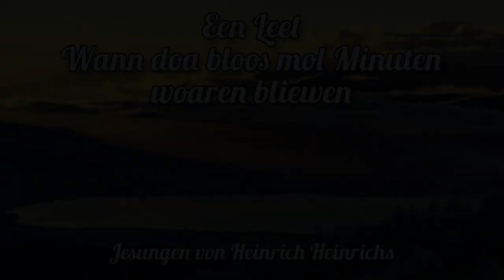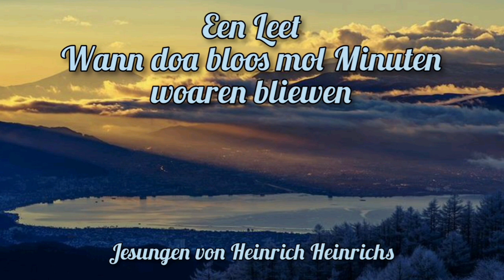Wann doa bloos mol Minuten woaren bliewen - Een Leet von Heinrich Heinrichs